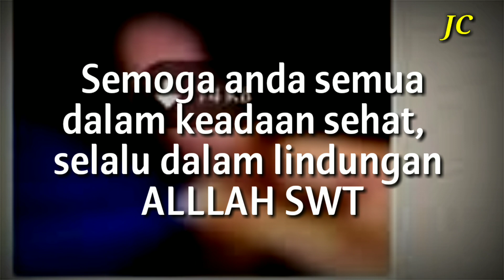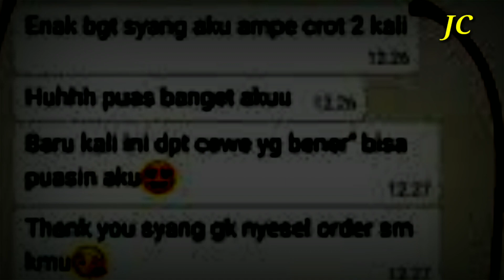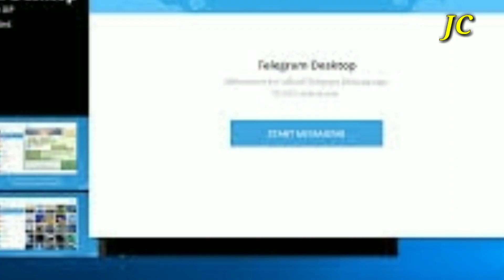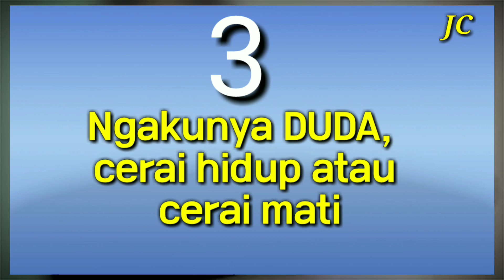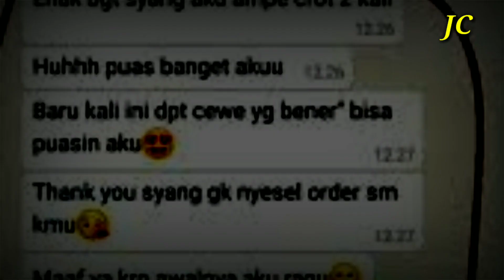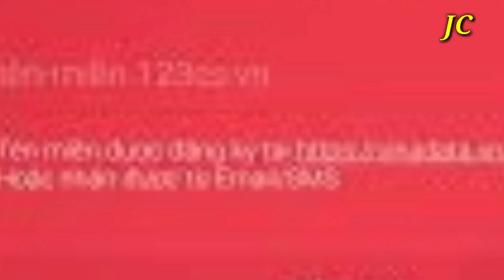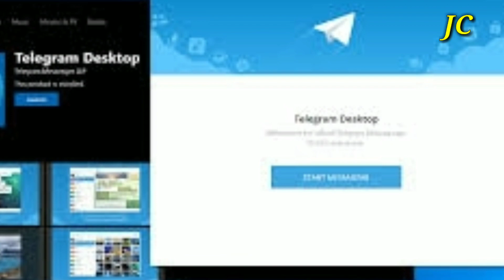TANDA TANDA KAMU SEDANG JADI TARGET PELAKU VCS - PERHATIKAN BAIK BAIK YA TANDA TANDANYA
TANDA TANDA KAMU SEDAND JADI TARGET PELAKU VCS - PERHATIKAN BAIK BAIK YA TANDA TANDANYA